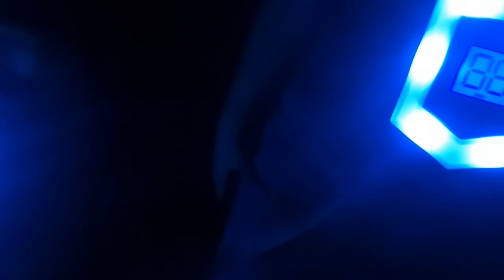last overnight camping at frank bonelli park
playing laser tag and hiking at night.